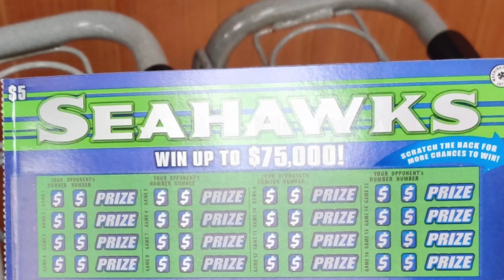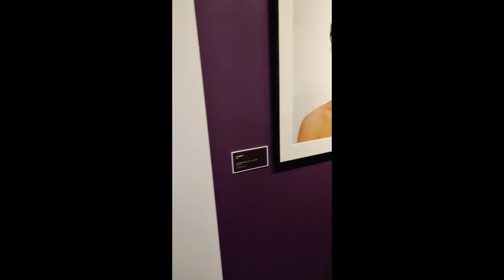My Trip to Washington (State)